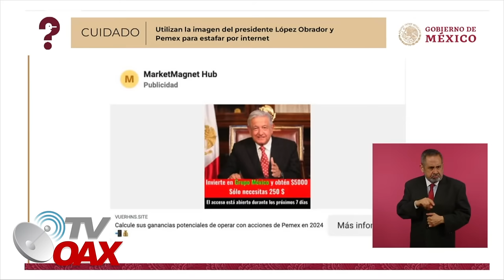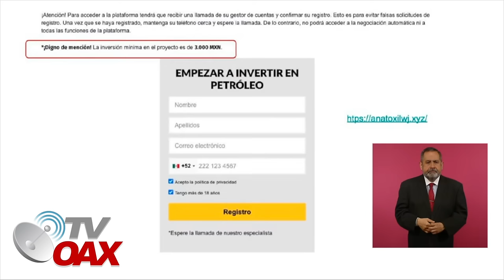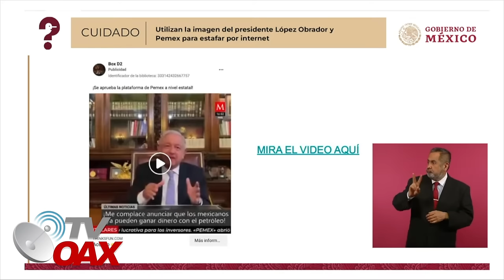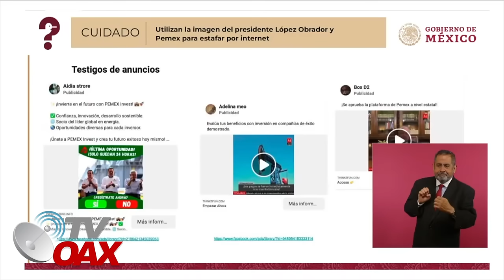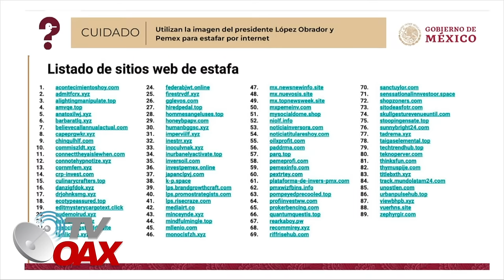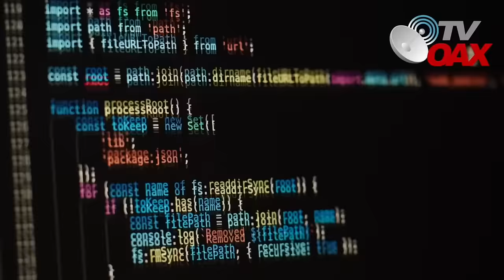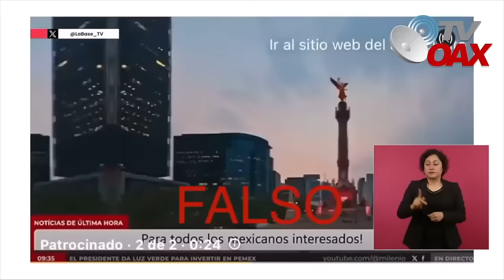En ultima hora AMLO descubre modus operandi de los opositores que buscaban defraudar en elecciones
Son intentos de FRAUDE y podrían perjudicar tu identidad y patrimonio.AMLO pone en alerta a la población para que no caigan.Mira.